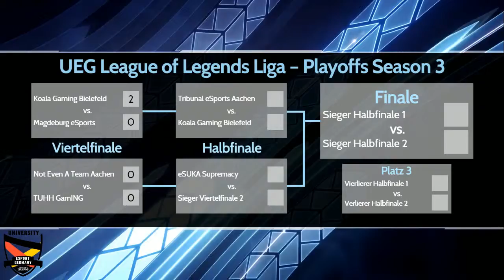UEG League of Legends - Season 3 - Playoffs, 2. Viertelfinale - NEAT vs TUHH (Game 1)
University eSports Germany ist eine Organisation, die den Uni-eSport in Deutschland vertritt und mehrere Veranstaltungen in Form von Ligen und Turnieren anbietet.